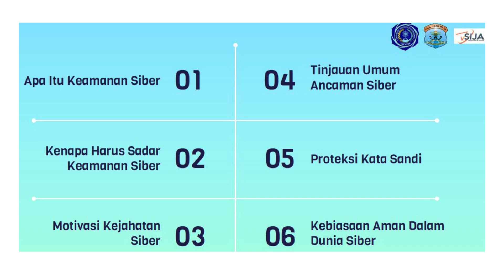PKM DOSEN FST UTM JAKARTA | MENINGKATKAN KESADARAN KEJAHATAN SIBER DI SMKN 26 JAKARTA